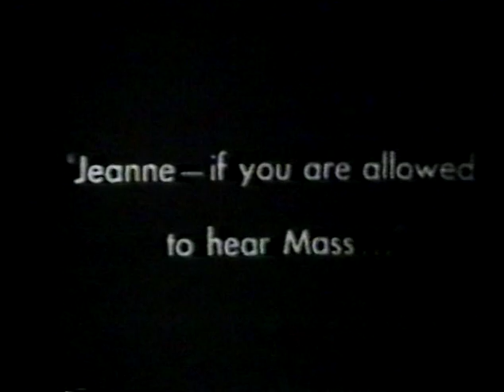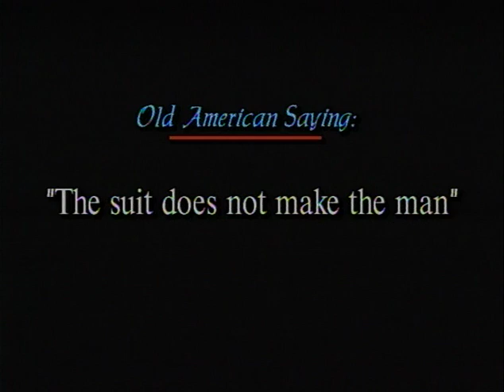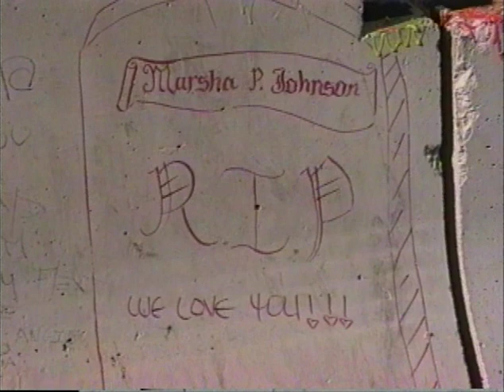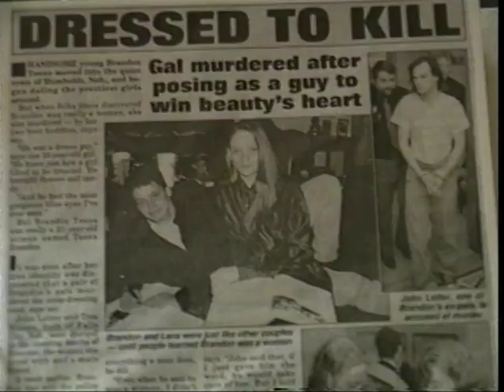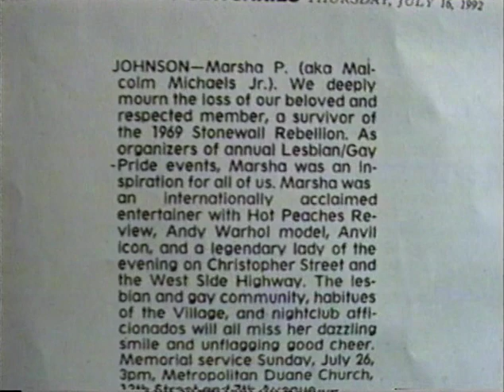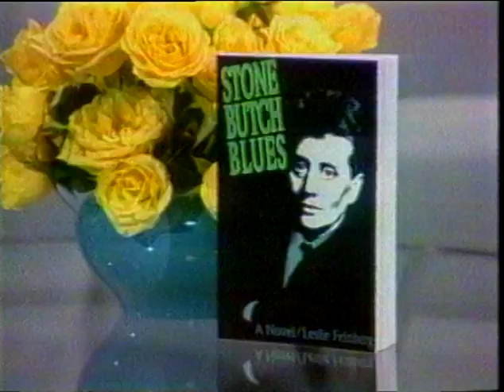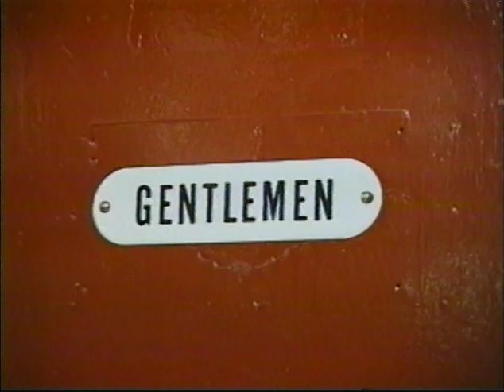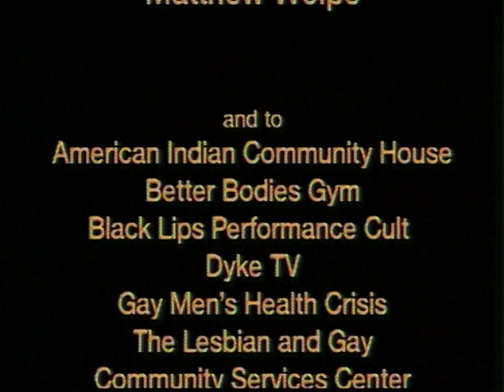Outlaw (1994)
Directed by Alisa Lebow.

A video-verité manifesto made with self-identified gender outlaw, author and activist, Leslie Feinberg (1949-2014). Raw and confrontational, this videotape asks its audience to examine their assumptions about the “nature” of gender, challenging any nead certainties and calling for more sensitivity and awareness of the human rights and dignity of trans people.